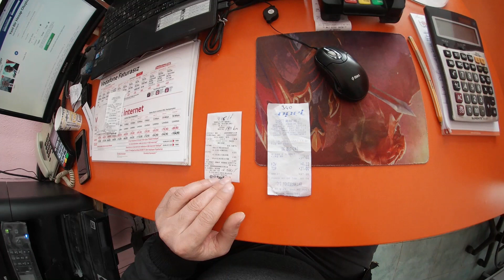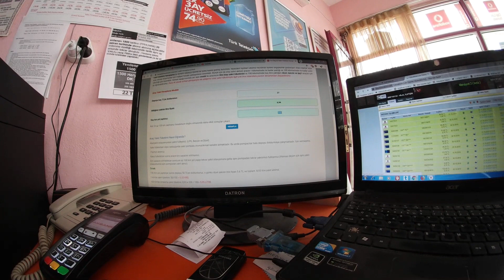İki teker yol günlükleri | yakıt testi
Mondial RX 1 Evo 100 km'de Ne Yakıyor ?
1 Litre Benzin ile kaç km gidiyor ?
Bende dahil bir çok kişi için en merak edilen sorulardan biriydi.

Yakıt testi için depoyu sıfırlamak yerine fulledim.
2 ful arası 27 TL ye 151 km yol yaptım
bir daha ki fullemede bir hesap daha yaparız.
sizce az mı çok mu?

yakıttesti (2)
benzin : 6,94
km       : 340

İyi seyirler...

tavsiye ve sorularınızı  bekliyorum.
bildiklerimizi paylaşalım,
bilmediklerimizi beraber öğrenelim...

If you want to see some of the photos I took with Canon SX70
ehliyet yeni,
motor yeni,
rodaj sadece motor için değil,
benim için de bir alışma süreci...

Motorum
Kameralarım :samsung gear 360
                        :eken h9r